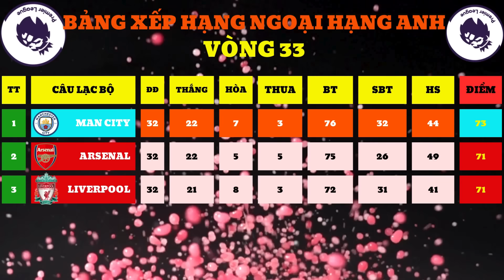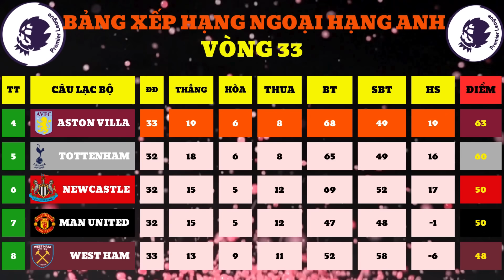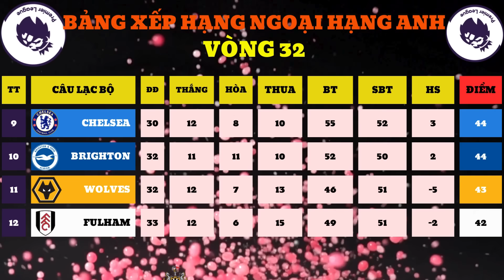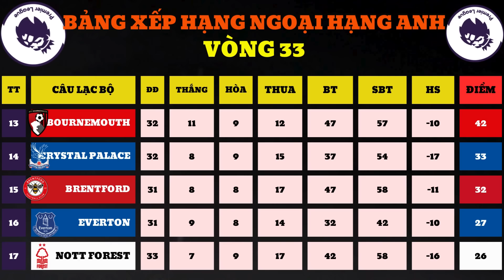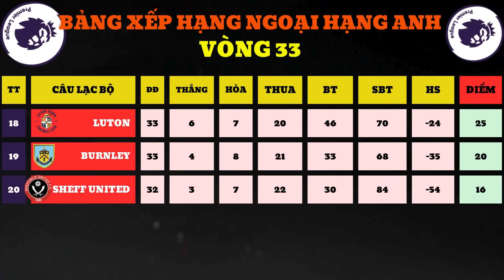BẢNG XẾP HẠNG -KẾT QUẢ NGOẠI HẠNG ANH VÒNG 33 - LIVERPOOL ARSENAL SẢY CHÂN, MAN CITY CHIẾM NGÔI ĐẦU